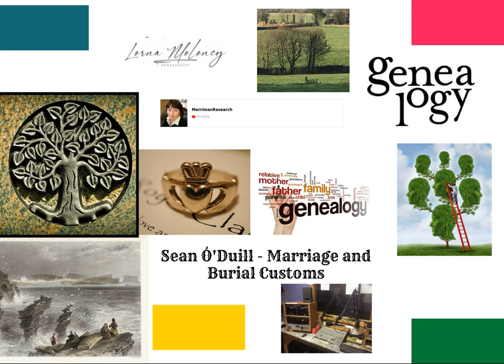Sean Ó Duill - Irish Marriage and Burial Customs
Irish Marriage and Burial Customs provide fascinating insights into Irish life. Such customs are of immense importance to the family historian when researching ancestral connections and Irish roots.  Such customs can bring us back in time and reveal how our ancestors lived in the localities of Ireland.

Sean Ó Duill is a fluent Irish speaker from Louisburgh, Co. Mayo. He taught in St. Declan’s College, Dublin and has published several articles in Irish and English on Irish folklore. Sean earned a higher diploma in Irish translation from Galway Mayo Institute of Technology in 2007. Sean was the keynote speaker at the 2005 National Genealogical conference. He also lectured at FGS Conference in Boston in 2006 and at the Irish Genealogical Conference in Sligo in 2004. He has assisted with numerous genealogical research trips to Ireland and now works as a researcher in the General Register Office in Dublin. Sean’s research into Irish Folklore has developed several lectures which have been of great interest to family historians in Ireland. Understanding the life our ancestors lived provides background and substance to the study of genealogy.